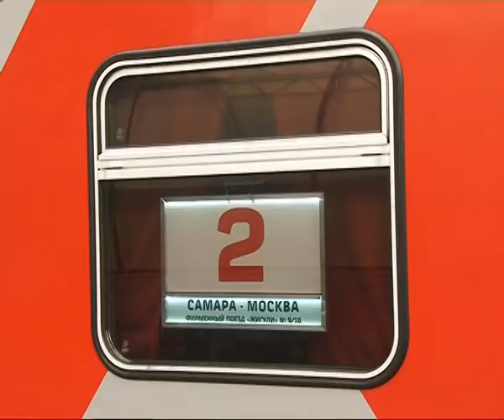На Парад на Красной площади отправился единственный проживающий в области Герой Советского Союза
На Парад на Красной площади отправился единственный проживающий в Самарской области Герой Советского Союза. Владимир Иванович Чудайкин в этом году представляет регион на праздновании Дня Победы в Москве. Участник Великой Отечественной войны, танкист, 70 лет назад его танк первым прорвался в Берлин. При героическом штурме рейхстага Чудайкин был ранен, а за свою отвагу получил звезду Героя.